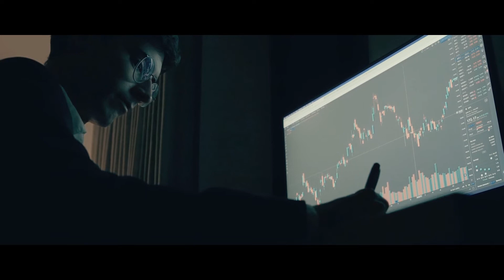TIPS CARA PENGAMBILAN VIDEO DAN FILM AGAR TERLIHAT KEREN SEPERTI PRO (Shot, Angle, Movement)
Hai teman - teman. Kali ini kami akan berbagi TIPS CARA PENGAMBILAN VIDEO DAN FILM AGAR TERLIHAT KEREN SEPERTI PRO yaitu tentang cara dan jenis Shot Camera, Camera Angle dan Camera Movement. Semoga Bermanfaat.